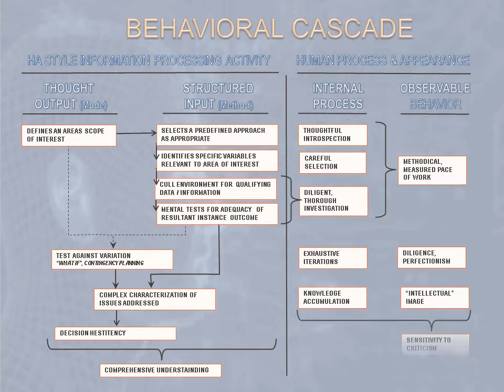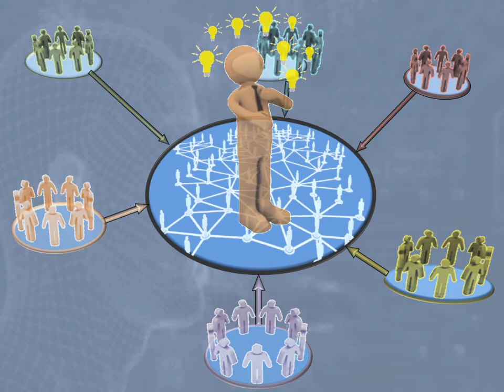Engineering Insights – 2 Minute Summary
This video condenses the 13 minute Engineering Insights video. That video reports on research using 4,240 individuals from all levels of the engineering contrasted with 29,893 individuals from other professional areas. The study demonstrates that engineering has a unique structure characterized by high similarity. This was judged to be optimal but generated potentially detrimental side-effects. The VP position was found to be unique within engineering and also among other professions. The uniqueness was found to be an operationally functional adaptive mechanism.